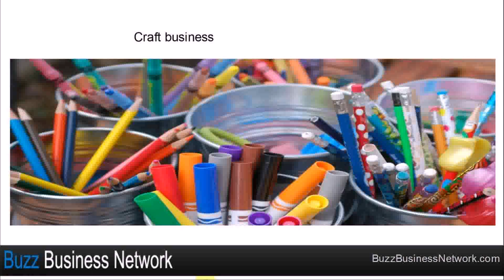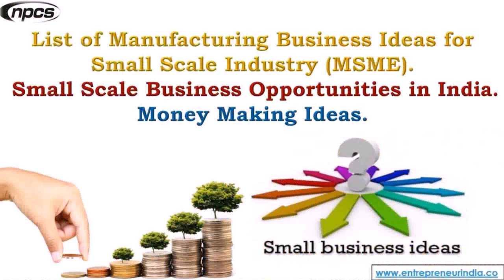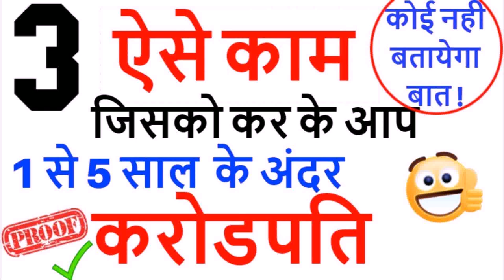Small Scale Business Ideas From Home In India